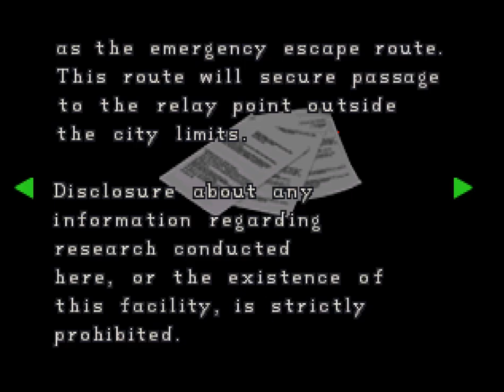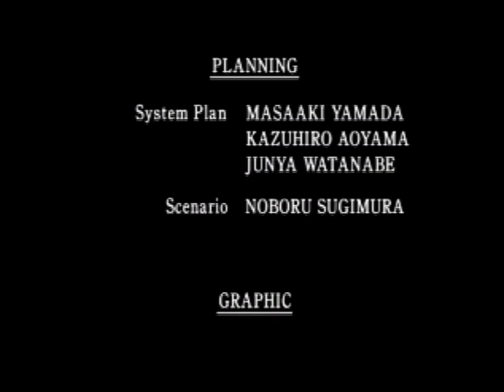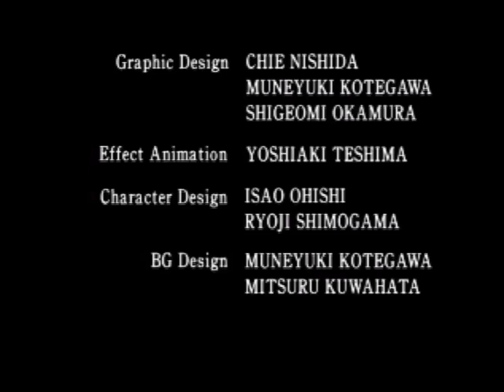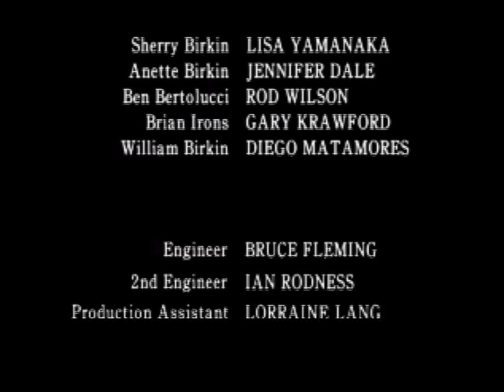A Game, Interrupted: Resident Evil 2 [7] Burning Desire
I was definitely more paranoid than I needed to be with my ammo. I realize that this is after me playing through two routes of Resident Evil 2 before (albeit on easy), but boy this game isn't that hard (although, that said, I did pick every option that sabotaged Claire in Claire B, which I am not playing to avoid a contradicting stories if Claire dies).

Since I didn't die, the game's story proceeds as normal.